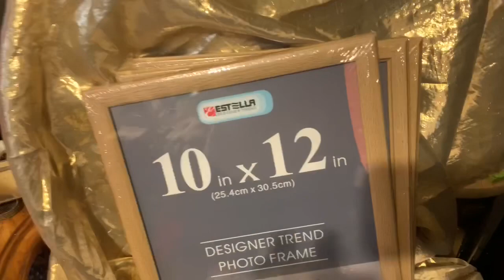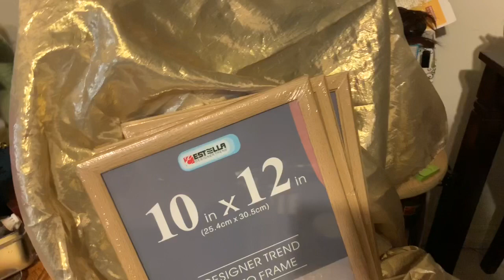3 DIY decoraciones para Navidad 🎄 2019